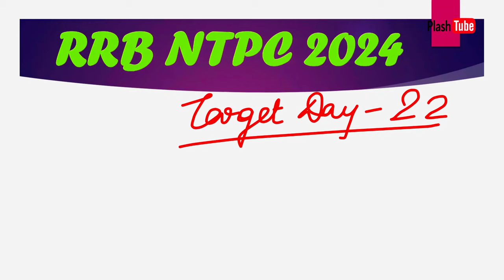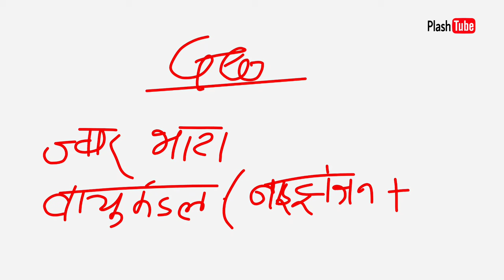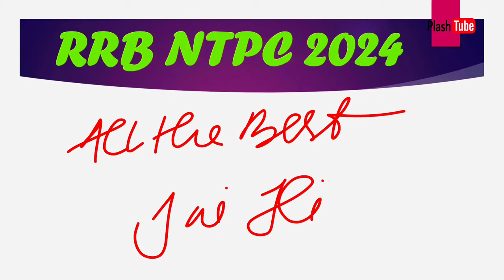NTPC 2024, 100 DAYS CHALLENGE 📚, Official Notice 📄, मेहनत करो📚✍️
NTPC 2024,100 DAYS CHALLENGE 📚, DAY -22,इस बार NTPC पार 🎯,‎@PlashTube

  I am Plash Kumar, TTE/ CCTC, SCR.I got selected in NTPC 2019 by scoring well in CBT 1 and CBT 2 and got rank  5 ( SCR) in Level 3.Through this video I am telling you that whoever is a beginner level student.  How will he crack the NTPC 2024 exam in his first attempt and get the post of his choice!

अपना doubt यहां पूछ सकते हैं।👇
ASK YOUR DOUBTS 👇

Your Queries 👇
how to crack RRB NTPC exam in first attempt
NTPC previous book list
RRB NTPC CBT 1 topper
RRB NTPC topper strategy
RRB NTPC for beginners
RRB NTPC maths book
RRB NTPC reasoning book
Plash tube YouTube channel
best YouTube channel for RRB NTPC
mock test analysis kaise karen
RRB NTPC ke liye kaun sa book padhen
NTPC exam pattern
NTPC previous year cut off zone wise
NTPC GK strategy
NTPC math's Reasoning

Railway cctc kaise bane
Rrb ntpc new vacancy 2024
My smart strategy books review
Rrb ntpc strategy

challenges
rrb ntpc syllabus
24 hours challenge
rrb ntpc maths topic wise weightagerrb ntpc gk classes